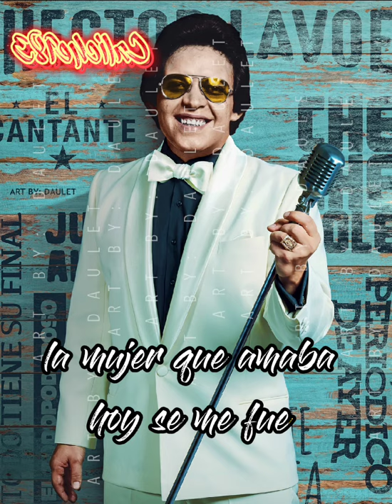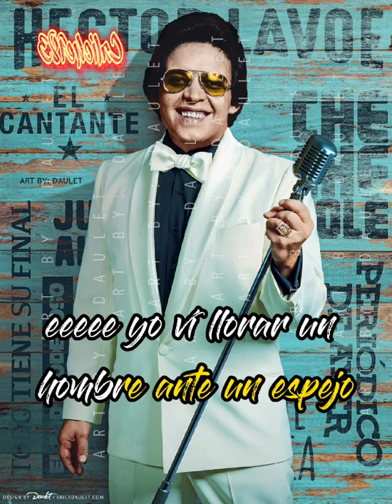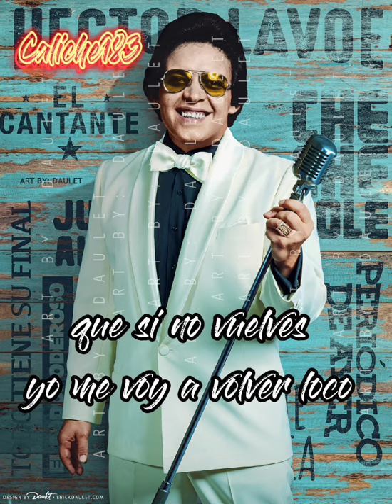Ausencia 🎧 Héctor Lavoe 🎶 letra/ video lyric / Caliche983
Hola a todos los salseros del mundo,en mi canal encontrara salsa romántica y de golpe, salsa que nos llena el alma al cantarla y disfrutar, no olvides suscribirte, compartir y dale me gusta 👍 al vídeo, sígueme en mis redes sociales las encuentras en la descripción del vídeo ⬇️⬇️⬇️⬇️